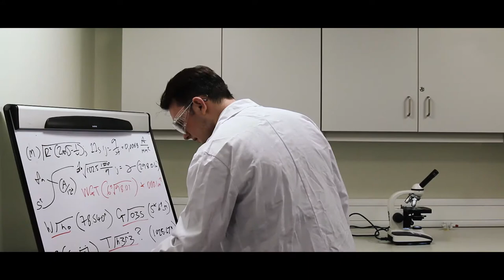Who goes there Teaser Trailer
Edited by Cloe Wheatley
Cinematography by Thomas Nicholson
VFX by Charlie Burt and Thomas Nicholson
Directed by Ed Tully